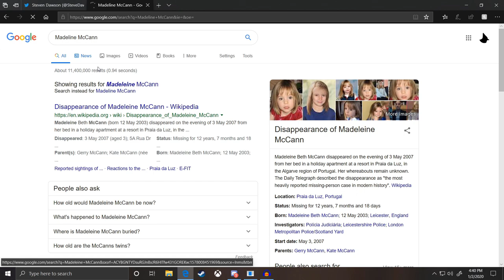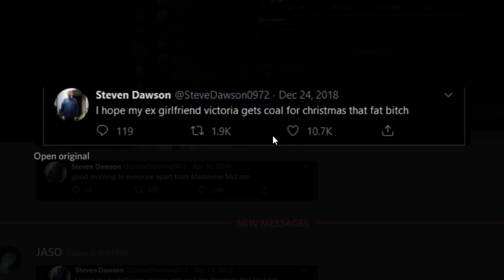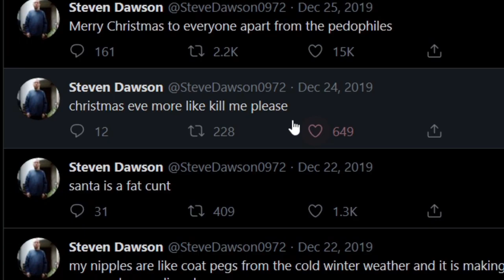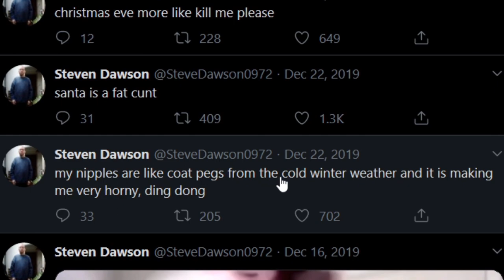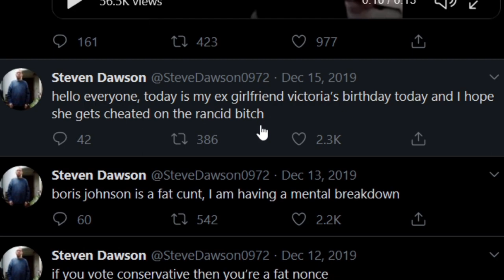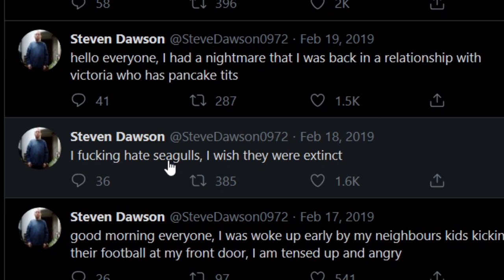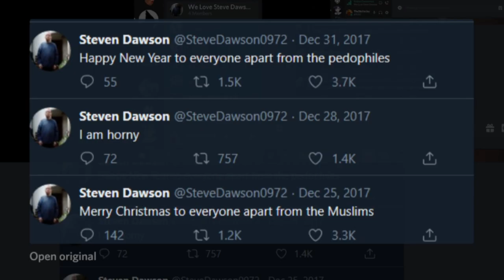The Rabbit Hole of Steve Dawson's Twitter...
Steve Dawson is awesome and he made my day...